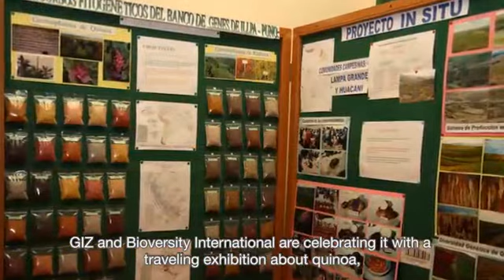La quinua a la conquista del mundo. (Quinoa to conquer the world)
2013 is the International Year of Quinoa. GIZ and Bioversity International are celebrating it with a travelling exhibition about quinoa, from its origins to its current status.

Bioversity International and its partners have been working in the Americas on quinoa and Andean grains for over a decade. This work provided a better understanding of the genetic diversity of these crops, their conservation status, their traditional and potential uses, their contribution to improve the livelihoods of smallholder farmer communities, and the policies in support of their sustainable conservation and use today and in the future.